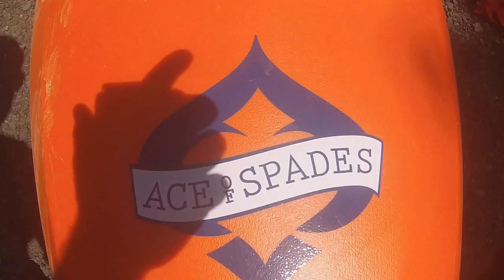Norge in Costa Rica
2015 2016 season, 12 days kayaking in Costa rica, great time warm water, good food and fun kayaking trip.

Norway in Costa rica